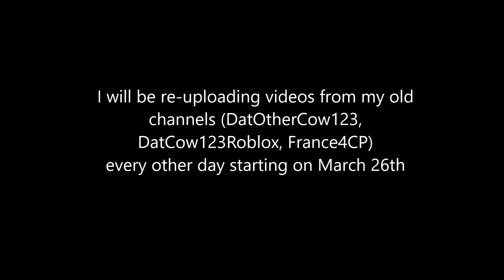Important Announcement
Watch this